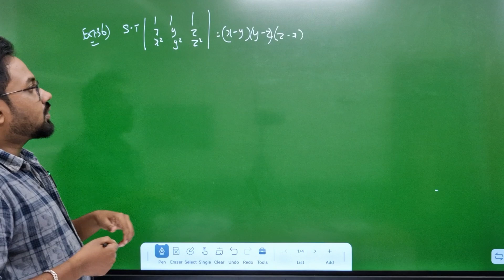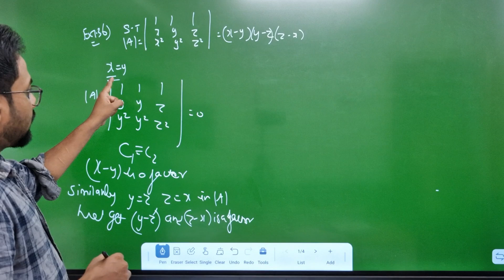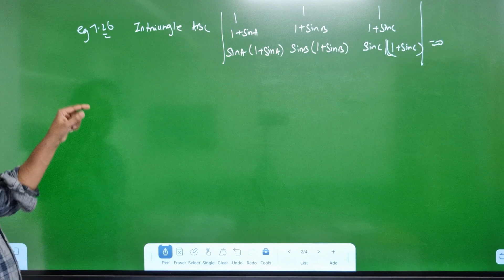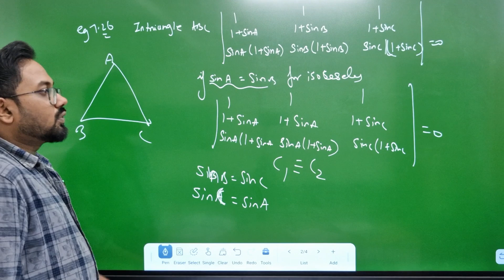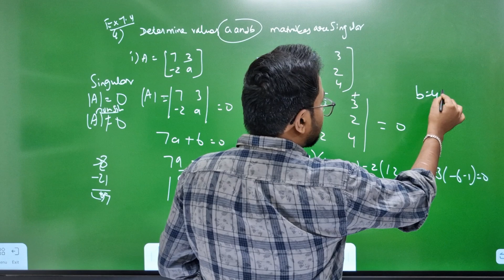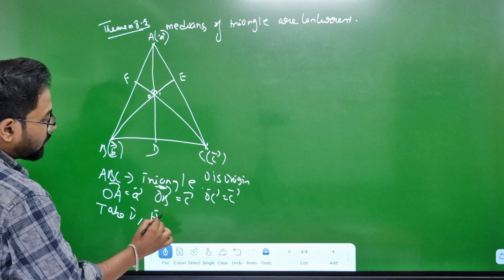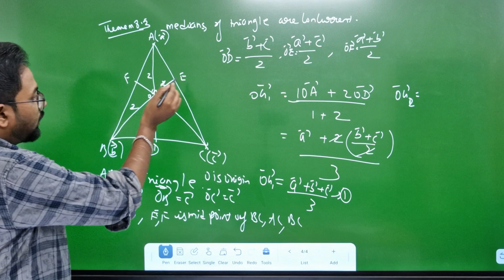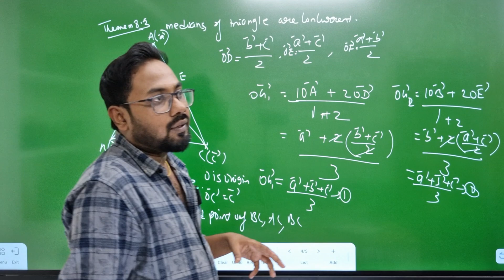11th Maths | Chapter 7 & 8 | Day 5 | vector algebra & matrices | 2n mid term 2024